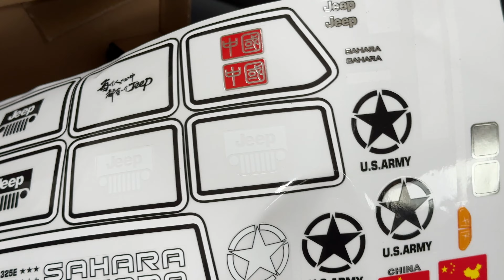【超リアルなラジコンクローラー】巨大で2段変速デフロック切り替えの「Yikong YK4082Pro」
ついにスケールクローラー買ったった！
何しろかっこいい・・・そして大きいから走破製高い♪
あんなとこやこんなとこに走らせに行きたい〜

絶対オススメな神商品をまとめました！

SONY α1

SONY α7sⅢ

SONY  SEL1635GM

GoPro HERO11

SONY FDR-X3000

DJI Mavic3